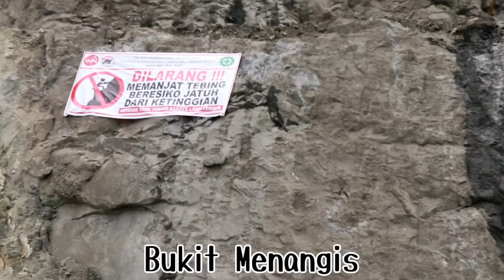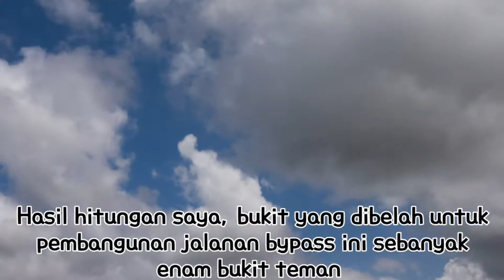KELILING BYPASS BIL MANDALIKA BARENG RADO... CHECK IT OUT!! | MJ Radoslaw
Assalamu'alaykum wr. wb. Teman Rado...

Pada vlog kali ini kita akan KELILING BYPASS BIL MANDALIKA BARENG RADO..

Okey. Let's CHECK IT OUT!!